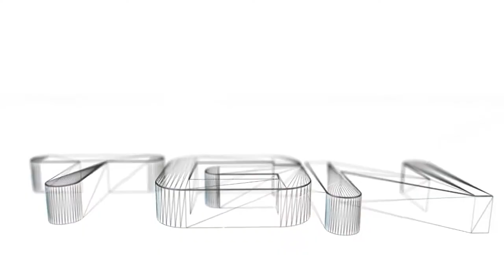Trials Evolution Custom Track - Eternal Winter / Medieval Genius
Trials Evolution Custom Track
Rider : CrazyMemphis84
Track Name : Eternal Winter
Track Creator : Medieval Genius
Difficulty : Normal